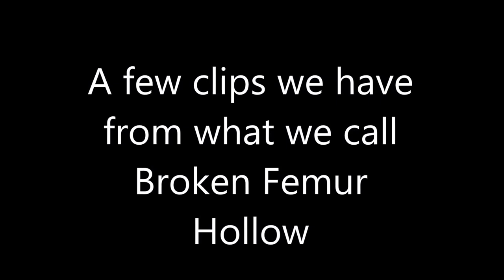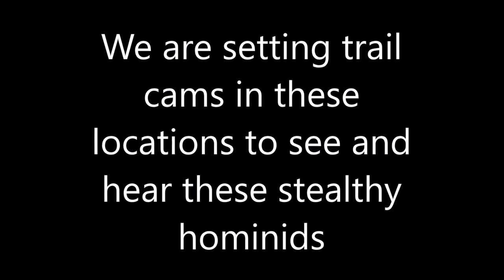Broken femur hollow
We found an area where there is all kinds of sasquatch sign and leans, blinds, etc